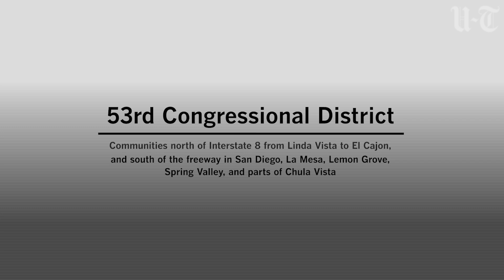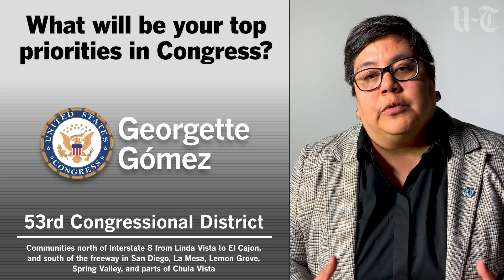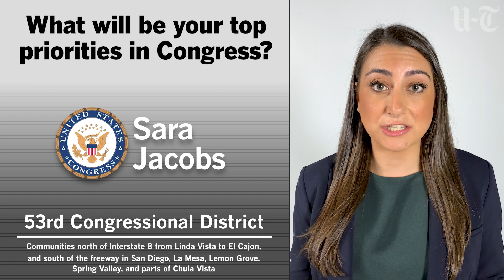Meet the candidates: California's 53rd Congressional District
The San Diego Union-Tribune Editorial Board interviewed four of the candidates running to succeed Susan Davis in the 53rd Congressional District. They are Jose Caballero, Janessa Goldbeck, Georgette Gómez and Sara Jacobs.